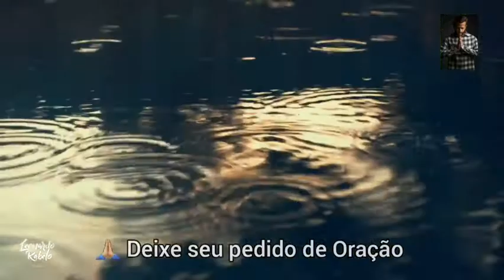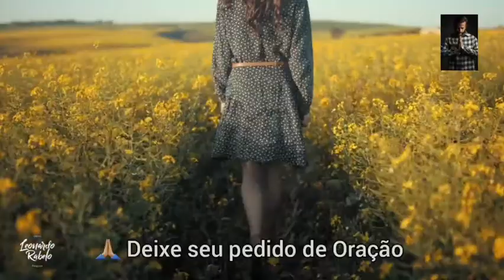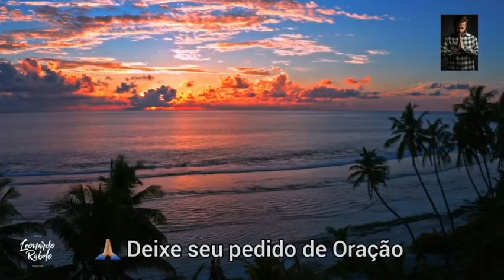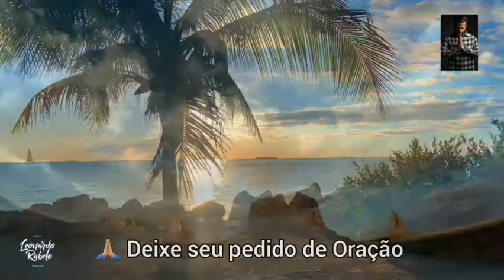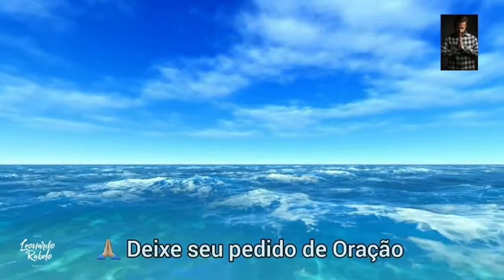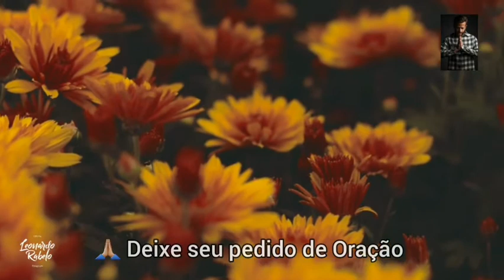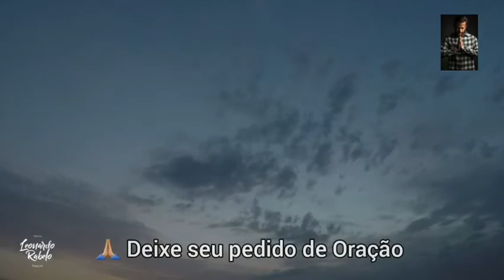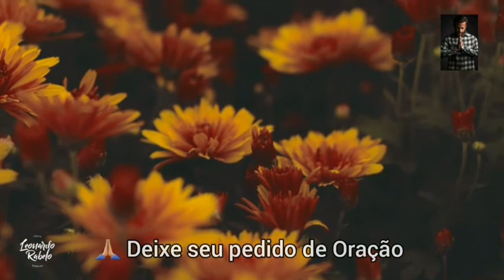ORAÇÃO DO DIA - 15 de Janeiro | Um Novo Amanhã preparado para Mim 🙏🏼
Deixe seu nome e pedido de Oração.

E Manassés tanto fez errar a Judá e aos moradores de Jerusalém, que fizeram pior do que as nações que o Senhor tinha destruído de diante dos filhos de Israel.
E falou o Senhor a Manassés e ao seu povo, porém não deram ouvidos.
Assim o Senhor trouxe sobre eles os capitàes do exército do rei da Assíria, os quais prenderam a Manassés com ganchos e, amarrando-o com cadeias, o levaram para Babilônia.
E ele, angustiado, orou deveras ao Senhor seu Deus, e humilhou-se muito perante o Deus de seus pais;
E fez-lhe oração, e Deus se aplacou para com ele, e ouviu a sua súplica, e tornou a trazê-lo a Jerusalém, ao seu reino. Então conheceu Manassés que o Senhor era Deus.
E depois disto edificou o muro de fora da cidade de Davi, ao ocidente de Giom, no vale, e à entrada da porta do peixe, e ao redor de Ofel, e o levantou muito alto; também pôs capitàes de guerra em todas as cidades fortificadas de Judá.
E tirou da casa do Senhor os deuses estranhos e o ídolo, como também todos os altares que tinha edificado no monte da casa do Senhor, e em Jerusalém, e os lançou fora da cidade.
E reparou o altar do Senhor e ofereceu sobre ele sacrifícios de ofertas pacíficas e de louvor; e ordenou a Judá que servisse ao Senhor Deus de Israel.
Contudo o povo ainda sacrificava nos altos, mas somente ao Senhor seu Deus.

2 Crônicas 33:9-17 🙌